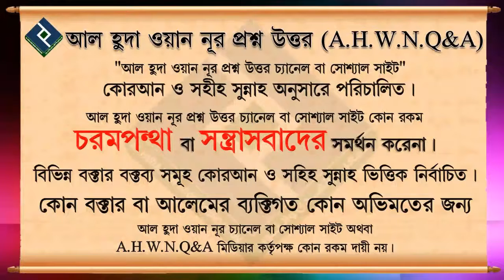কুরবানীর গোস্ত নিজ ইচ্ছানুযায়ী জমা রাখা যাবে কি না ᴴᴰ┇শায়খ মোহাম্মদ রাশীদ আহমাদ